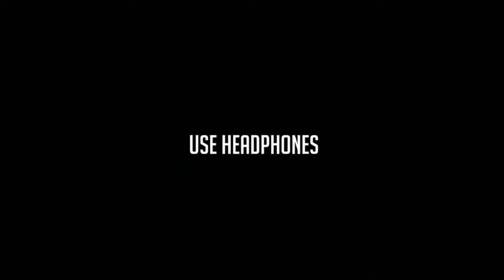Cristiano Ronaldo & Paulo Dybala ● Morado | J Balvin ᴴᴰ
{By'Brayan Edits}

✔Clips From *Cr7 and Dybala*
*Anass Teaser
*1900fcbfreak7
*Sahil Comps
*FafComps

I must say that in no way shape or form am wich the intetation of infringing the rights of the owner of copyright. Content used is strictly for research / review purposes and to help educate. Debo decir que de ninguna manera o estoy con la intencion de inflingir los derechos del titular de los derechos de autor. Contenido utilizado es estrictamente para la investigacion / fines revisión y para ayudar a educar.

"Renuncia Derechos de autor Bajo la Sección 107 de la Ley de Propiedad Intelectual de 1976, se tiene en cuenta pa el" uso justo "para los propositos tales como crítica, comentario, información periodística, la docencia, la erudición, y la investigación. El uso justo es un uso permitido de los derechos de autor que de otra manera ser infractor. Sin fines de lucro, consejos educativos o personales de uso de la balanza a favor del uso justo".

🔴 Brayan Edits ~ Football Editor

 ¡¡Gracias y sigue viendo mis videos te lo agradeceria compartelos con todos tus amigos!!